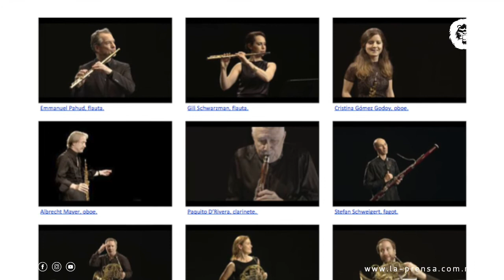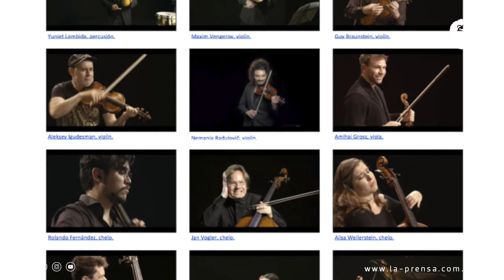Resumen 25 de agosto del 2020